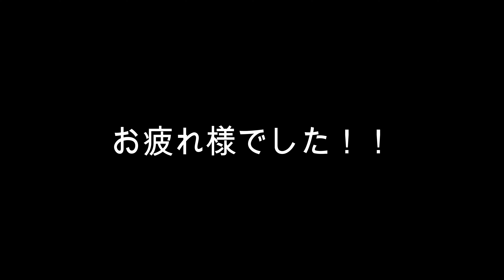【ピーチエアーで沖縄 大阪】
仕事で大阪に。
ピーチエアーの様子をアップしました。